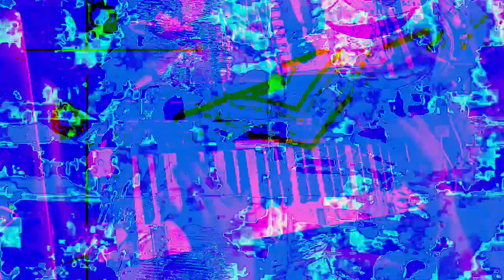[EPILEPSY WARNING] Movie 23 01 30 13h45m35s *Photosensitivity Warning*